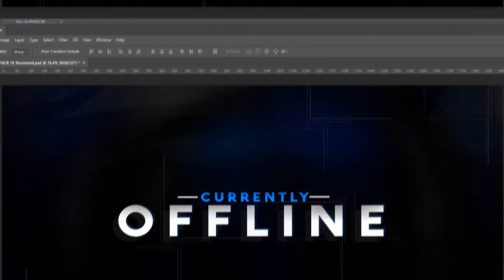FULL EDITABLE PACK STREAM OVERLAY MULTICOLOR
FULL EDITABLE PACK
You can edit packages or use original packages with the theme blue

The package contains:
- Offline screen, ending screen, starting screen (.PSD)
- Intermission screen (.PSD)
- Facecam border (.PSD)
- Description panels (.PSD)
- DOCUMENT that explains how to edit colors and how to save projects (.DOC